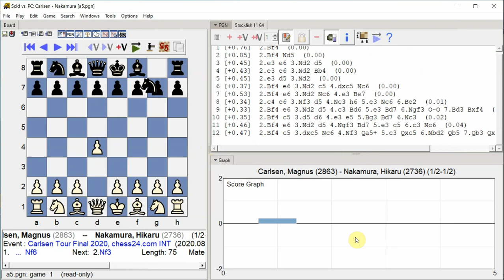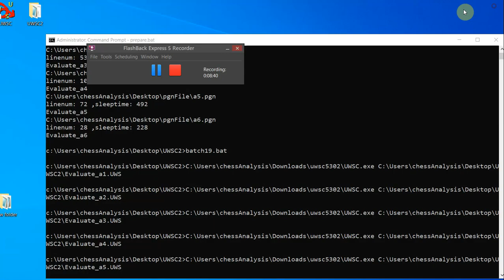Carlsen, Magnus - Nakamura, Hikaru, Carlsen Tour Final 2020, Round 2.25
Carlsen Tour Final 2020, chess24.com INT, Round 2.25, 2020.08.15, Carlsen, Magnus -- Nakamura, Hikaru, Analysis engine: stockfish 11, GUI: Scid vs PC